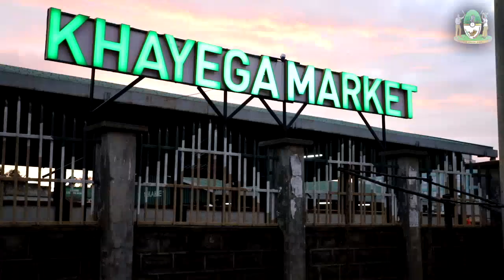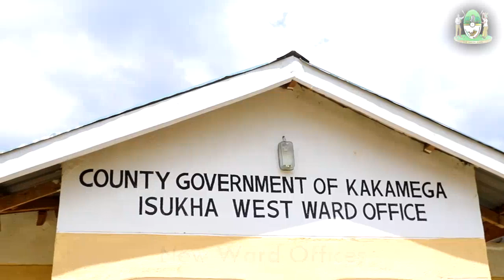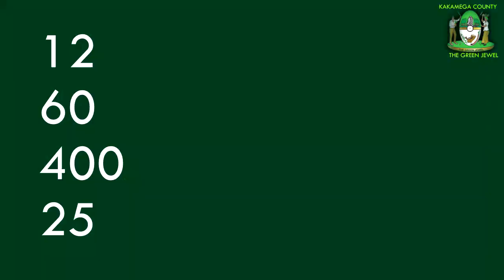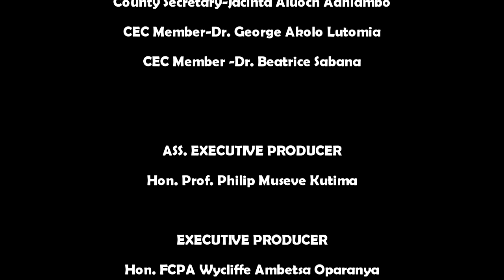Documentary(Ministry of Public Service - KAKAMEGA COUNTY)